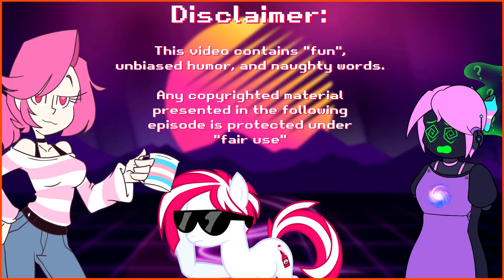Pooh's Heffalump Halloween | The Butters Show Ep-16 | FuchsiaButter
- Socials -

-Channel Support-

-Credits-